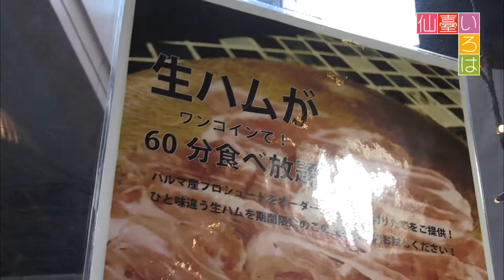【仙臺いろは】 ベヴィトーレ 「仙台いいね!千本ノック@青葉区花京院周辺」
【ベヴィトーレ】
仙台駅西口から歩いてすぐ、Tボーンステーキやソーセージなど、豪快なお肉とともにワインが楽しめるお店。
今回は生ハムの食べ放題をご紹介。お値段は\540で制限時間は60分、厚めにカットされた生ハムが一度に8～10枚登場します。
ワイン好きにはたまらないサービス！

番組：仙臺いろは増刊号（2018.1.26 OA）
コーナー：仙台いいね!千本ノック＠青葉区花京院周辺

仙台の「いいね!」と思う情報を野球の「ノック」風にビジバシ紹介するコーナー。
今回のエリアは青葉区花京院周辺。超ジャンクなのに優しいラーメンから、インスタ映えするホットスイーツ＆氷につけて食べる大学芋まで、今年の干支、ワンちゃんも登場します！

【制作著作：仙台放送】

仙台放送,Sendai Television,Sendai Broadcast,仙臺いろは,仙台いろは